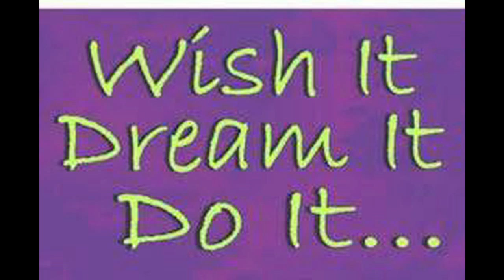What Will You Attract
Paint Only The Pictures On The Canvas Of Your Mind What You Truly Want. I Claim No Ownership To The Audio Clip. Awareness Tool Only.